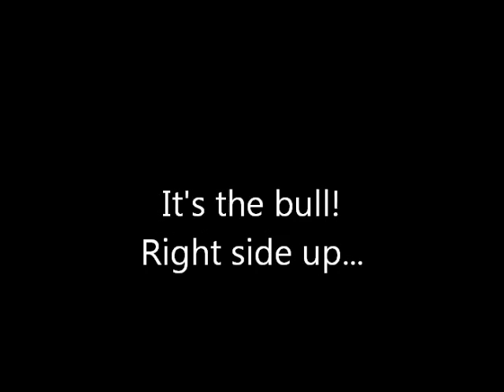Publisher Trailer: Books Available from Inverted-A Press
Here is a trailer about Inverted-A Press, the books we have published or are about to publish, our staff, and the meaning of the name of our press.

Here is a link to the Inverted-A Press bookstore:

The music featured in this video is called "Maurice Tango" and is performed by the Fred Van Eps Orchestra. It is in the public domain and is available